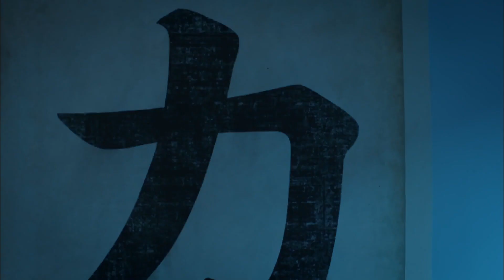Demir, Rüyalarda Kayboldu - Her Yerde Sen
Her Yerde Sen - Demir, rüyasında Selin'i görüyor.
Çocukluğumun Hapsi

Oyuncular:
Demir: Furkan Andıç
Selin: Aybüke Pusat
Burak: Ali Yağcı
İbrahim: Ali Gözüşirin
Merve: Deniz Işın
Bora: Ali Barkın